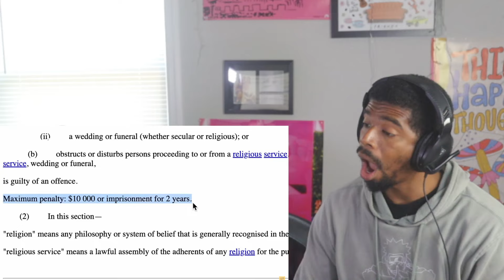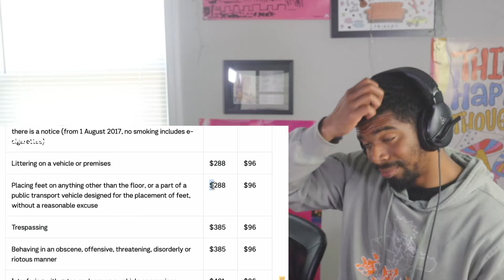AUSTRALIAN LAWS! 14 SURPRISING Things That Are Forbidden In Australia | American Reacts